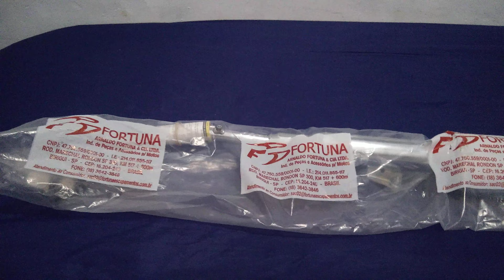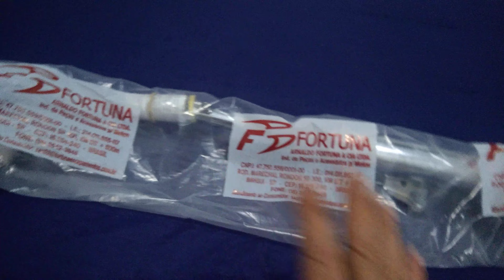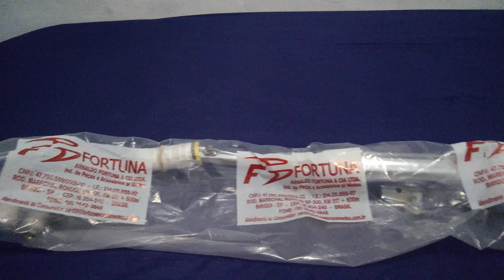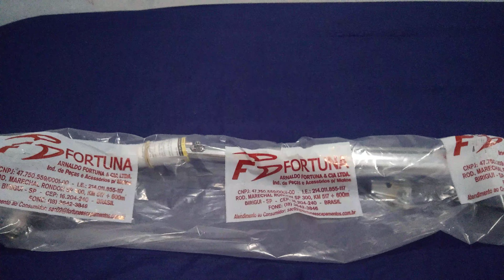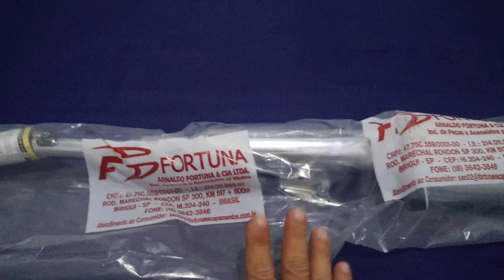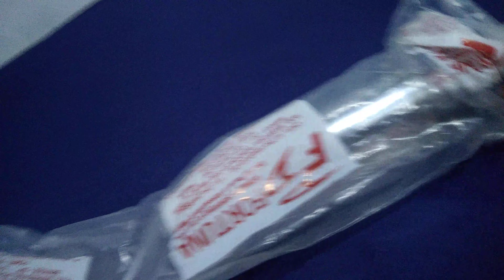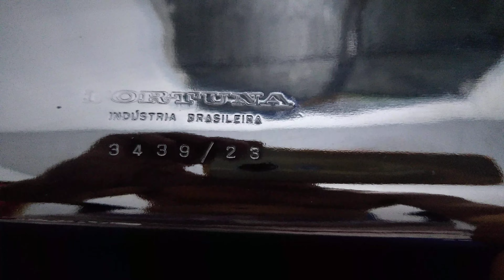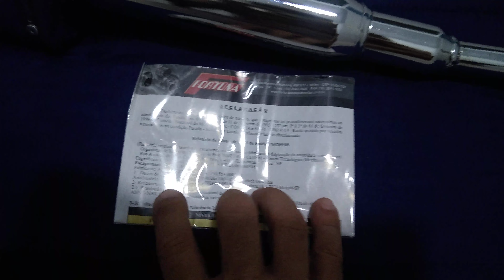Chegou o escapamento Fortuna Mini tri cromado para nossa Mobilete Moby 4 tempos, obrigado a todos.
Olá família, fiz este in box para agradecer de todo meu coração primeiramente a Deus, e segundo a toda família Moby Carioca por mais está conquista na minha vida, espero que todos gostem, fiquem na paz e que O SENHOR JESUS CRISTO abençoe sempre suas vidas e a paz do Espírito Santo esteja sempre em nossos corações amém 🙏